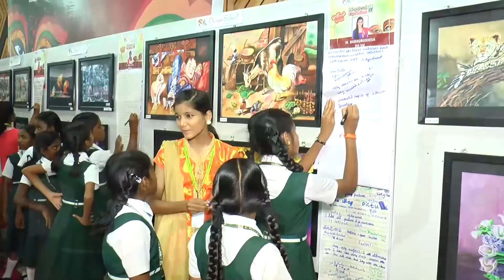MAGICAL EXPRESSIONS 2K17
BALAGANESH